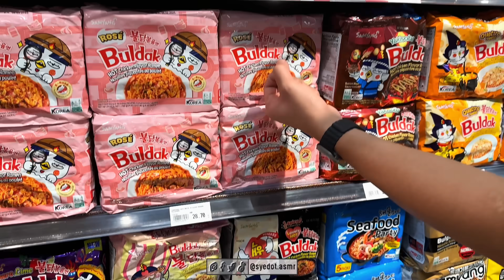SAMYANG CHEESE ROSE (samyang perisa sirap bandung)